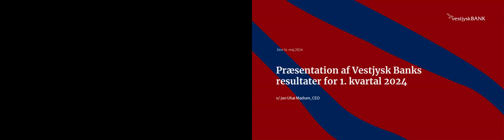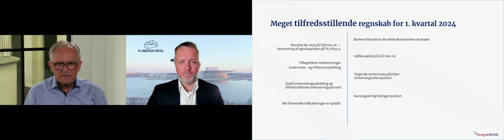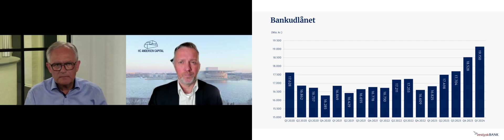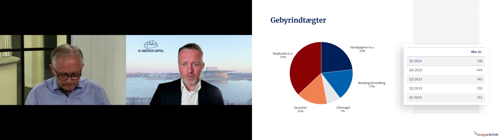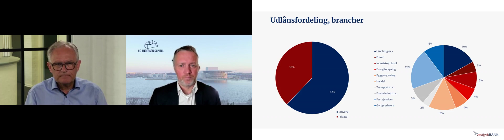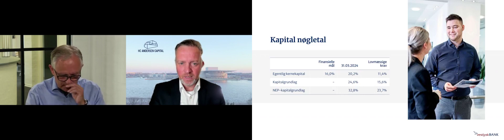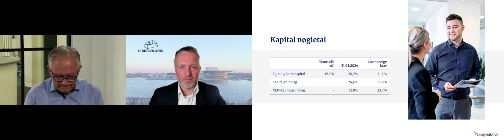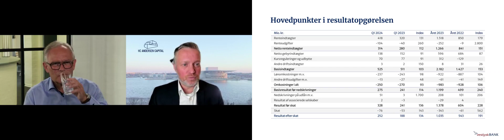Vestjysk Bank - Præsentation af kvartalsregnskabet Q1 2024 - 17.05.2024